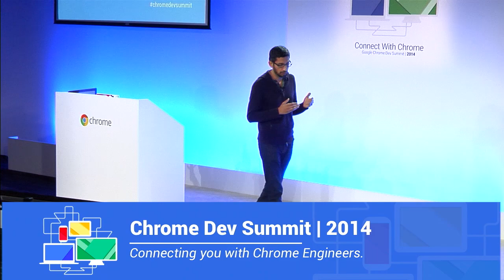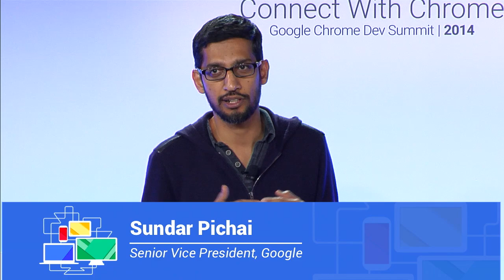Day One Closing Remarks - Chrome Dev Summit 2014 (Sundar Pichai)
Sundar Pichai presents the closing remarks on Day 1 of Chrome Dev Summit.